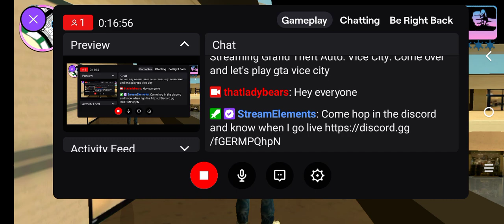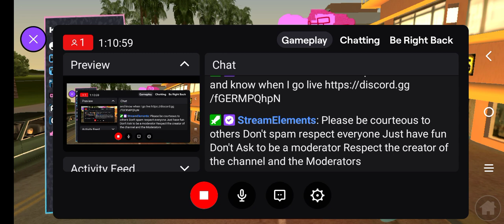Highlight: Come over and let's play gta vice city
just have fun playing gta vice city
Want To Join A kickass and Growing Fivem Community Grass Roots Roleplay Is Looking For New Members Link To The Application

Now Accepting Applications For!
  ✦Dispatch/Comms for both LEO and FD
  ✦Civ Members (all tiers)
  ✦Fire & EMS
  ✦Tow Operators

Our City Offers
  ✦V Menu
  ✦Realistic Economy
  ✦Real Workable Jobs
  ✦Fire & EMS
  ✦Multi Agency Law Enforcement
  ✦Multiple MLO’s
  ✦ Drug Manufacturing and sales
  ✦CIV owned business
  ✦Real Workable Towing Services
  ✦Streamer Friendly
  ✦Serious, professional RP
  ✦Fun loving staff and ownership
  ✦Family like atmosphere
  ✦Full comprehensive training sessions
  ✦Advancement Opportunities